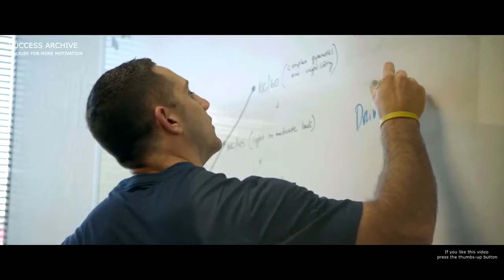Best TRUMP Motivational Compilation SUCCESS MOTIVATION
Best Motivational Compilation TRUMP SUCCESS MOTIVATION
  /v/trump 2016
0 of trumps thoth
1 trump island
1 trump national drive
5 trump accomplishments
5 trump penny stocks
5 trump stocks
6 trump street london ec2v 8af

6 trumpets have been blown
6 trumpets have sounded
6 trumpets revelation
6 trumpisms
6 trumps
6 trumps of learning
7 trumpets
7 trumpets 2017
7 trumpets bible verse
7 trumpets kjv
7 trumpets movie
7 trumpets of revelation meaning
7 trumpets prepper
7 trumpets revelation bible
7 trumpets trump
7 trumps from the tarot cards and pinions
8 trump place palmerston north
8 trump street pimpama
8 trumper place epping
8 trumper place epping victoria
8 trumper street boorooma
8 trumper street holt
8 trumpeter ave eden
8 trumpeter drive tarneit
8 trumpets
8 trumps adjustment
9 trumper crescent sunbury
9 trumper place menai
9 trumpet lane commack ny
9 trumpeter road
9 trumpets
9. trumpet tune (henry purcell)
a trump boy can survive
a trump card
a trump impeachment
a trump sandwich
a trumpet
a trumpet plant
a trumpet sound
a trumpet vine
a trumpeter's lullaby
a trumpeter's lullaby pdf
alison balsom ptrumpet
b trumpet
b trumpet music
b trumpet notes
b trumpet scale
buy ptrumpet
c trumpet
c trumpet ebay
c trumpet excerpts
c trumpet for sale
c trumpet mouthpiece
c trumpet range
c trumpet scale
c trumpet solos
c trumpet used
c trumpet vs bb trumpet
d trump age
d trump approval rating
d trump bday
d trump birthday
d trump height
d trump jr
d trump memes
d trump net worth
d trump twitter
d trumpet
dayz trumpet
donald k trump
donald l trump
donald l trump md
donald trump 0
e trumpet
e trumpet lessons
e trumpet scale
e trumpet transposition
e. trump & son
etrumpet lessons review
etrumpet lessons youtube
f trump california
f trump chant
f trump dress
f trump hat
f trump lipstick
f trump mighty mark
f trump tt the artist
f trumpet
f trumpet range
f trumpet transposition
g q trump
g trump helicopter
g trump twitter
g trumper
g trumper london
g trumpet
g trumpet scale
g trumpets for sale
g trumpsta
hawaii 5-0 trumpet
hawaii 5-0 trumpet sheet music
i tramped through the pumpkin patch
i trump clothing line
i trump instagram
i trump shoes
i trump you
i trump you definition
i trump you meaning
i trumpet app
i'm trumpsta mother
i'm trumpsta mp3
in trump
in trump country
in trump they trust
in trump we trust
in trump we trust author
in trump we trust coin
in trump we trust pdf
in trump we trust review
in trump's america
in trump's amerika vanity fair
j trump snooker
j trump snooker player
j trump twitter
j trump wiki
j trumper
j. trump vs n. robertson
jay trump grand national
jay z trump
jay z trumpet beat
jay z trumpet song
k & m trumpet stand kc
k modified trumpet
k tone trumpet mouthpiece
k trumpet
k&m trumpet stand
l trump twitter
m trump coat
m trump fashion
m trump in saudi arabia
m trump interview
m trump iq
m trump jacket
m trump jewelry
m trump memes
m trump net worth
m trump news
p trumpet ebay
p trumpet for sale
persona q trumpeter
persona q trumpeter fusion
ptrumpet
ptrumpet amazon
ptrumpet australia
ptrumpet cost
ptrumpet price
ptrumpet review
putin and trump
r trump against trump
r trump criticizes trump
r trump investigation
r trump news
r trump russia
r trump supporters
r trump tweets
r trump twitter
r trumpet
r trumpgret
s trumpet
silver bb trumpet
suzie q trumpette socks
tosh.0 trump
triple h
triumph l
triumph w
trompe l'oeil
truemove h
trump
trump 0
trump 0 corporate tax
trump 0 tax rate
trump 0-3 arena
trump 100 day contract
trump 100 day plan
trump 100 days
trump 100 days in office
trump 101
trump 16
trump 1980s
trump 1984
trump 1990
trump 1998
trump 2 scoops
trump 2 scoops of ice cream
trump 2016
trump 2017
trump 2018 budget
trump 2020
trump 2020 shirt
trump 2020 website
trump 232
trump 25th amendment
trump 3 doors down
trump 3 million illegal votes
trump 3 percent growth
trump 30 days isis
trump 300
trump 340b
trump 38 bills
trump 3am tweets
trump 3d chess
trump 3d model
trump 45
trump 45 gun
trump 45 hat
trump 45 jersey
trump 45 shirt
trump 45th president
trump 4d chess
trump 4th of july
trump 4th of july shirt
trump 4th of july tank top
trump 50 approval rating
trump 50 cent
trump 501c3
trump 51 votes
trump 515 businesses
trump 538
trump 5th ave
trump 5th avenue
trump 5th avenue shoot